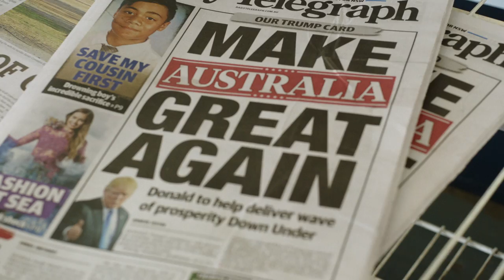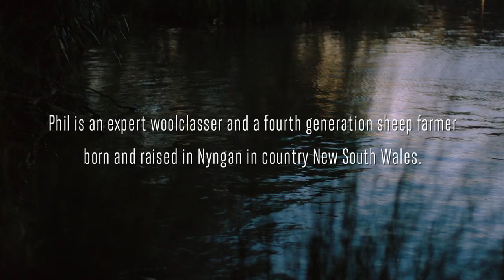Horrorshow - Push feat. Taj Ralph (Official Video)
'Push' taken from 'Bardo State' (Elefant Traks)

This video is dedicated to Phil Kennedy and Mansi Patel's stories and to all those around the world making sacrifices in the pursuit of their goals and dreams.

Video by Entropico
The Grey Space 10 Year Anniversary Tour

: HOBART - HOBART BREWING CO :
Friday March 23 - Selling Fast

: ADELAIDE - ROCKET BAR :
Friday April 6 SOLD OUT
Saturday April 7 SOLD OUT

: MELBOURNE - GASOMETER :
Thursday April 12 SOLDOUT
Friday April 13 SOLDOUT
Saturday April 14 SOLDOUT

: BRISBANE - WOOLLY MAMMOTH :
Saturday April 21 - Last Tickets

: FREMANTLE - MOJOS :
Thursday April 26 - Selling fast
Friday April 27 SOLDOUT

: PERTH - SEWING ROOM :
Saturday April 28 - Last tickets